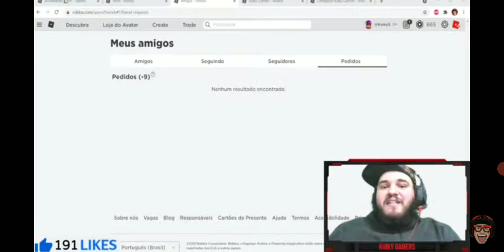Hospital de Brookhaven - ✂️Cortes do Kuiky - 14 de Julho